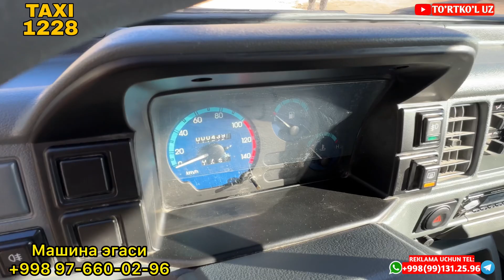ЗУДЛИК БИЛАН ДАМАС СОТИЛАДИ ЭГАЛАРИДАН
ЗУДЛИК БИЛАН ДАМАС СОТИЛАДИ